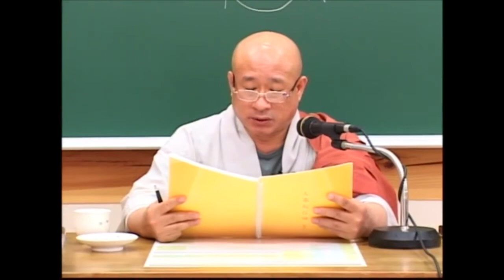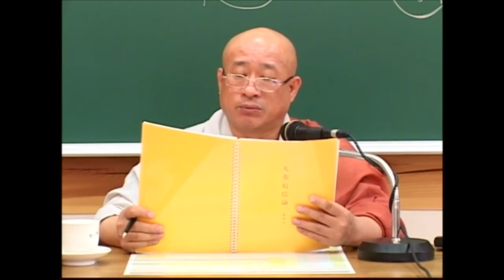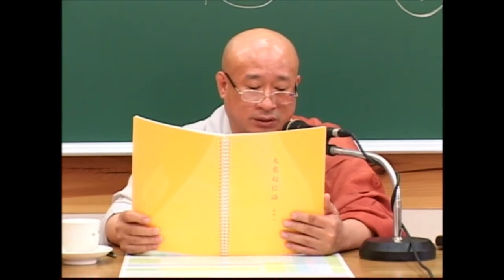용학스님 - 대승기신론 - 기신론 독경 1